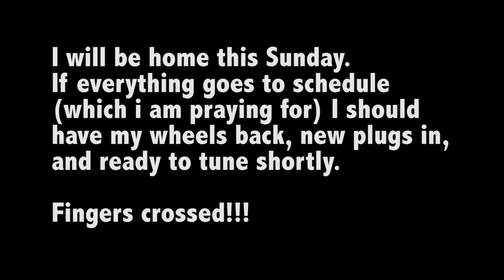Trying to Race A Miata in Hawaii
Last week in Hawaii. Once I get back it will be all car things again!

[SNAPCHAT] clintfletcher

Rumble.1
Branden_sti (Instagram)
TireStickers
MDInteriors (Instagram)
Blackvue Dashcams
Ambit Wheels

Tuner
Snail Performance